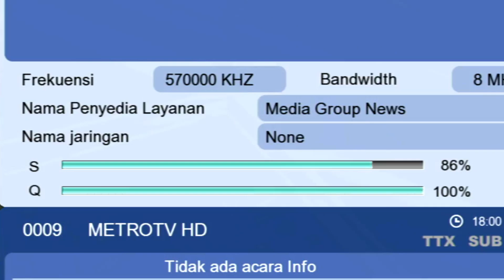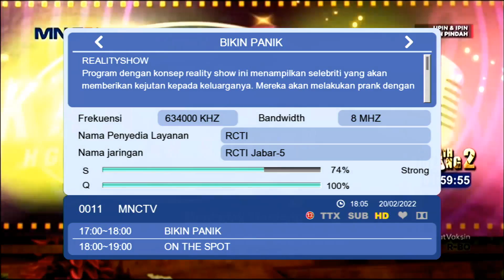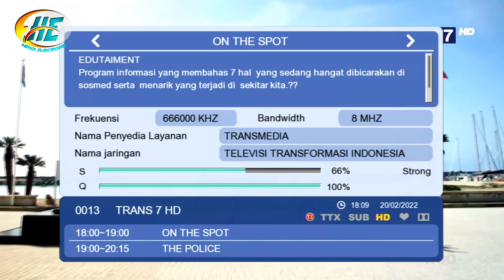Cara membuat driven antena model BIQUAD || Antena untuk tv digital set top box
Di Video kali ini saya ingin berbagi pengalaman yaitu cara pembuatan driven antena tv digital model biquad dengam bahan kawat tembaga.

driven ini bisa langsung digunakan untuk antena jarak dekat dari pemancar tv

sudah di test di jarak 15km dari pemancar TANPA BOSTER dan bagus lagi jika diberi reflektor supaya sinyal makin jos dan stabil